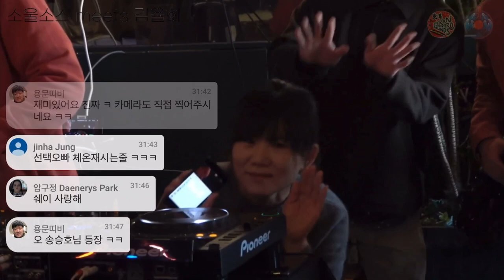Selector 모호MOHO 무관객 콘서트 어떻게? 온라인 생중계가 답!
BOOKING

For International Inquiries
Vivian Hyunmin Lee | Director